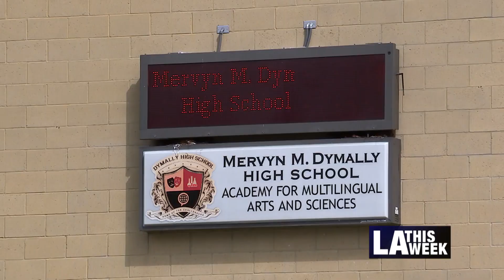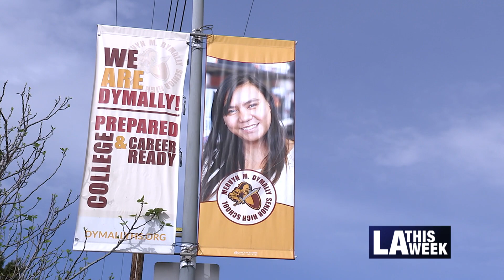In Conversation with Mike Feuer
LA City Attorney Mike Feuer has a plan to help relieve the trauma caused by living in high crime areas.